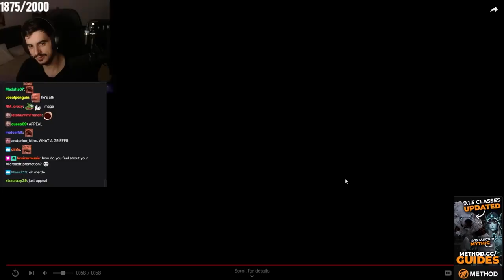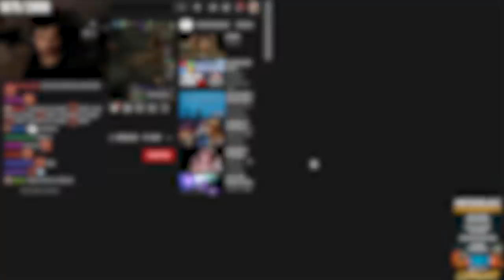SAD DEATHS :( Jokerd Reacts the deaths of Major Hardcore Players days before the Final Raid (SoM)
Jokerd watches and gives his thoughts on the deaths of the most recent Hardcore Community members on the Classic Season of Mastery servers, including Phizzy and Audry and many others. The final hours of the hardcore challenge and Road to Ragnaros is upon us, be sure to watch the upcoming final Molten Core Raid on Saturday 1pm PST.

Weevil Island Adventure: (0:00)
Don't Go Afk: (2:12)
Revenge of the Roaches: (4:51)
Grief or Accident?: (5:55)
Whose Fault is it Anyway?: (6:55)
Self-React: (8:28)